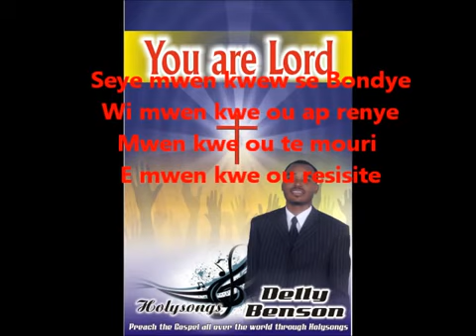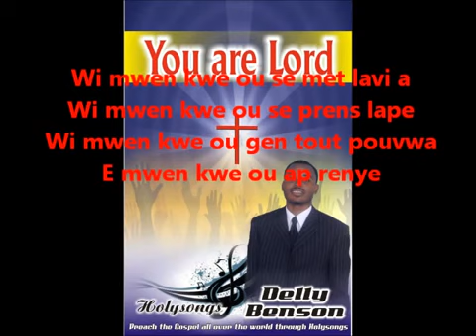MWEN KWE Delly Benson